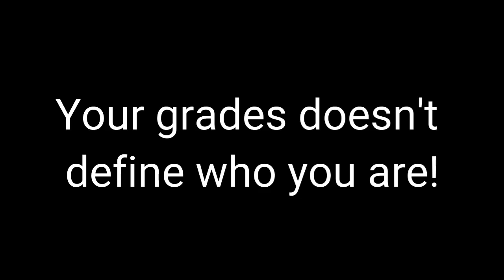kolokoy strikes again